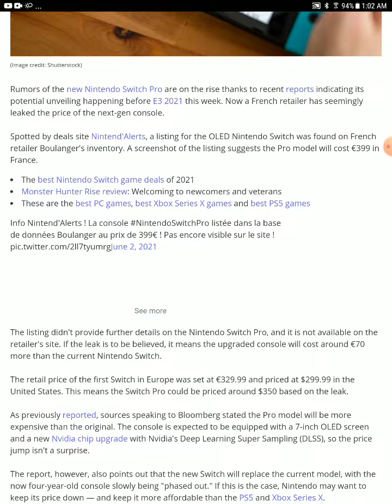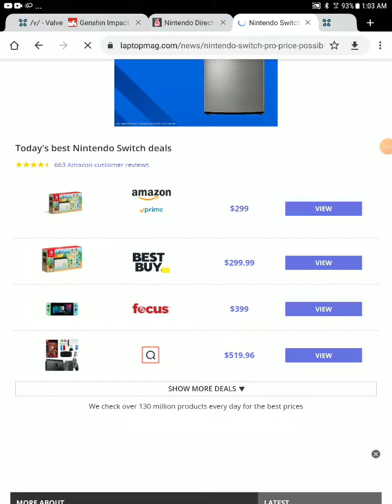switch pro price leaked